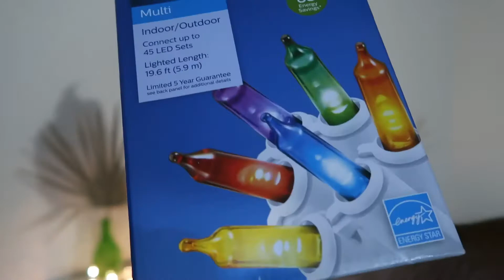VLOGMAS DAY 1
It’s my first vlogmas and I am ✨SO EXCITED✨